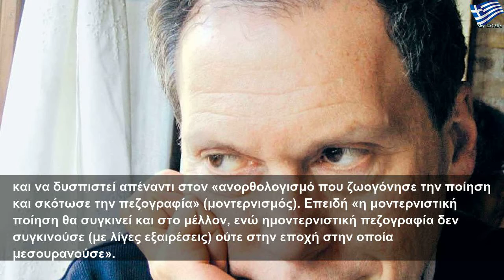Το σύγχρονο λεξικό των αφορισμών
Κυριακή, 21 Ιουλίου 2019
Το σύγχρονο λεξικό των αφορισμών | Large Life
ΔΗΜΟΣΘΕΝΗΣ ΚΟΥΡΤΟΒΙΚ Το νέο αντιλεξικό νεοελληνικής χρηστομάθειας εκδ. Βιβλιοπωλείο της Εστίας, σελ. 130 Η ευγενέστερη ευδαιμονία από τις ποικίλες που μπορεί να προσφέρει η λογοτεχνία είναι η επινόηση, λέει ο Μπόρχες, πράγμα που επαληθεύεται μέσα σε ένα ολιγοσέλιδο βιβλίο, το οποίο διαβάζεται απνευστί και σε υποχρεώνει να υπογραμμίζεις, να σημειώνεις, να επανέρχεσαι και να σκέπτεσαι βαθύτερα, κυρίως αυτό. Οταν μάλιστα θέλγεσαι από τη...